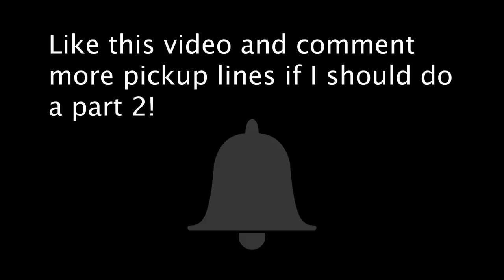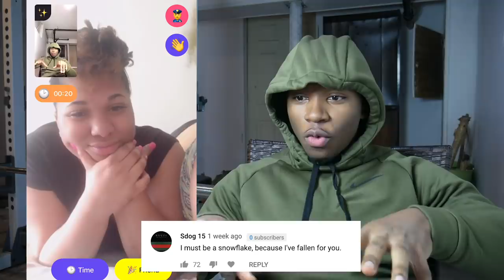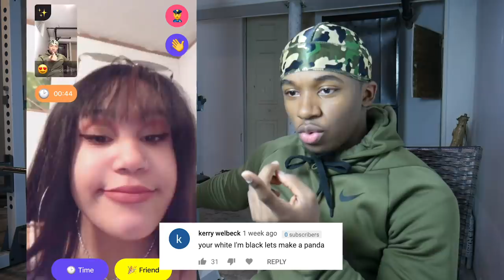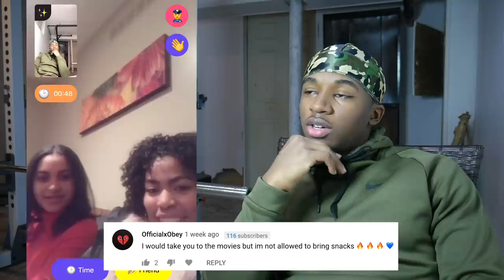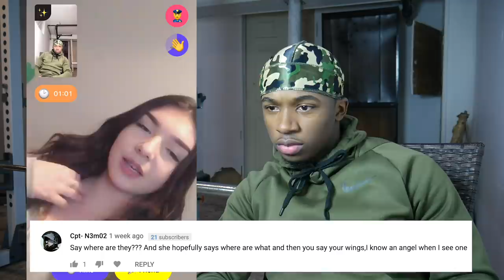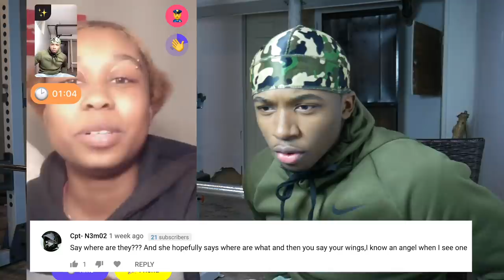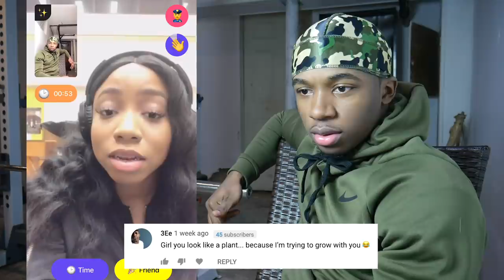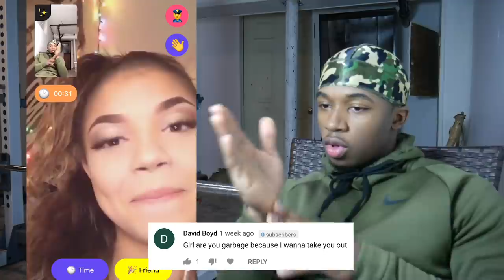Funny Pickup Lines on Random Girls on the Monkey App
In this video I go on the Monkey App and use the Funny Pickup Lines that you guys commented on my other video "Looking for My Girlfriend on the Monkey App